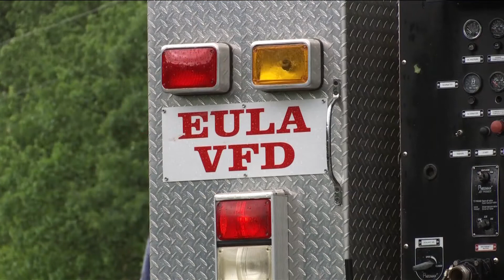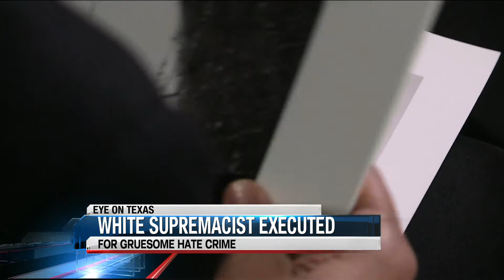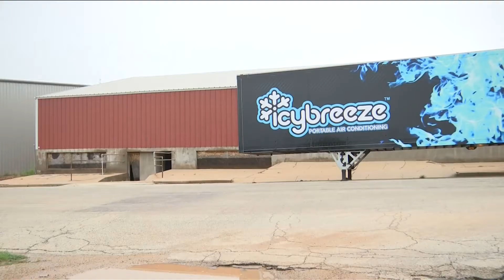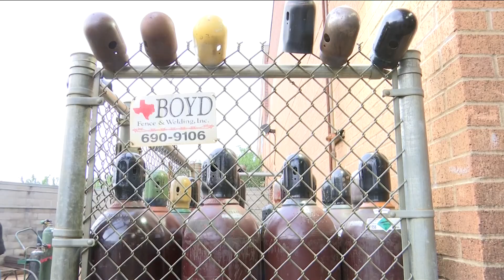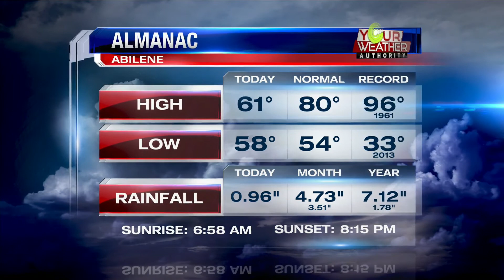KTAB 10p 4/25/19